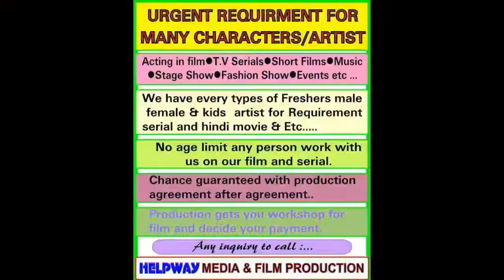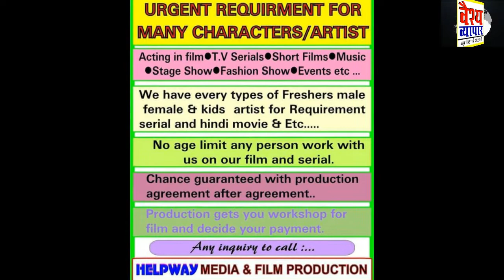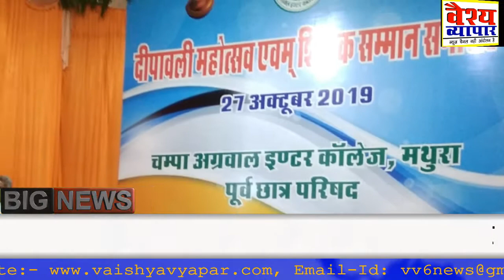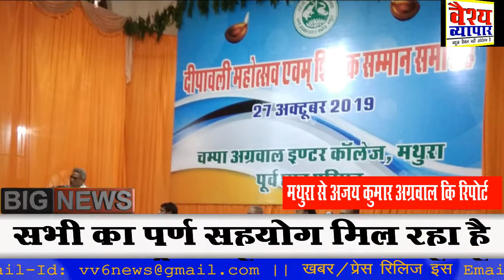BJP विधायक की बेटी साक्षी की लव मैरेज करने के बाद है ये हाल ,क्यों रो पड़ी साक्षी..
दीपावली के शुभ अवसर पर महिलाओ ने अनाथ बच्चो को मिठाइयों और पठाखो का किया गया वितरण ,मथुरा में दीपावली के शुभ अवसर पर शिक्षक सम्मान समारोह का किया गया भव्य आयोजन .. वैश्य समाज कि आवाज़ ! यानी हमारी मजबूत आवाज़ !